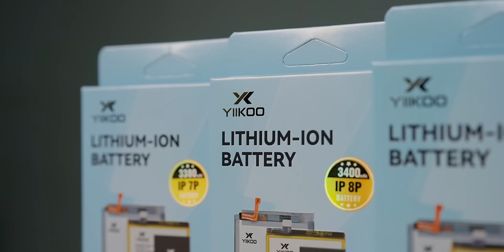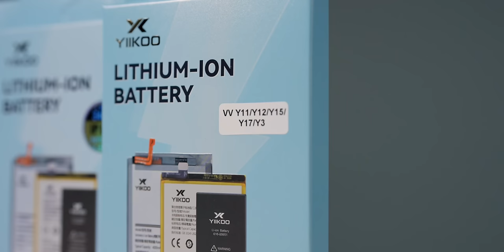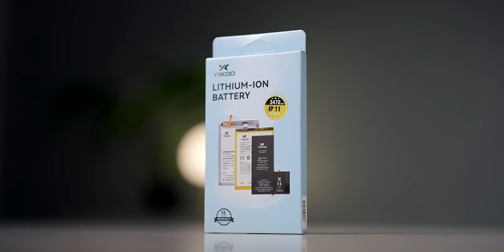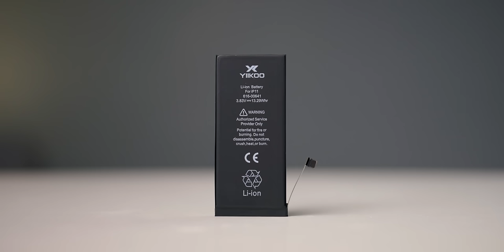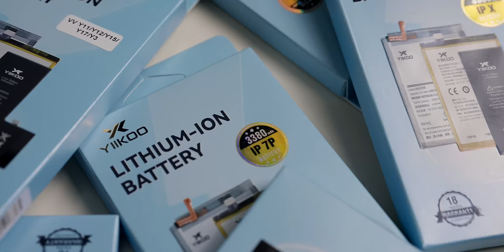YIIKOO (อีคู่) แบตเตอรี่ iPhone น้องใหม่ รับประกัน 18 เดือน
คลิปนี้พามาทำความรู้จักกับ YIIKOO (อีคู่) แบรนด์แบต iPhone น้องใหม่จากจีน พร้อมพาชมการเปลี่ยนแบต iPhone ให้ดูด้วยว่าเป็นอย่างไรบ้าง

00:00 - แบตเตอรี่ YIIKOO
00:52 - ประวัติความเป็นมาของแบรนด์
01:44 - อุปกรณ์ภายในกล่อง
03:39 - YIIKOO เหมาะกับใคร
04:01 - การรับประกัน
04:20 - ช่องทางการติดต่อ

BGM from Artlist
1. Future Past, Song by Shinto
2. Trust Nature, Song by Moon
3. The Edge of Time - Instrumental Version, Song by SHYLIFE